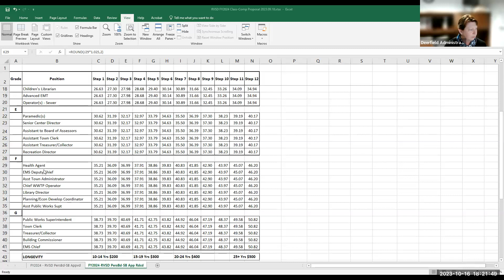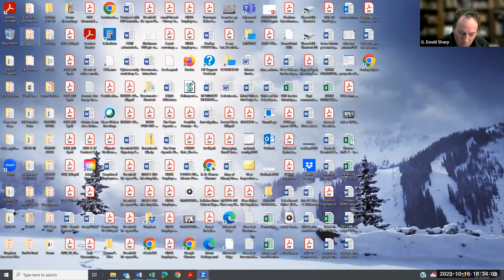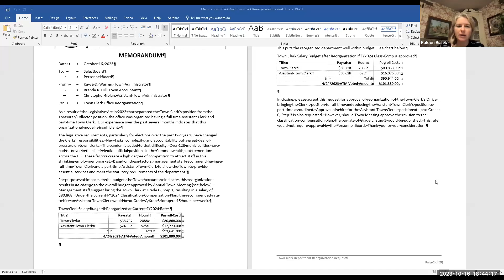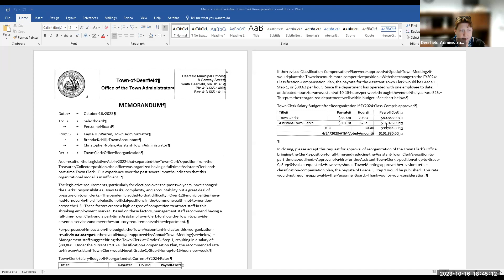10.16.23 - Personnel Board Meeting